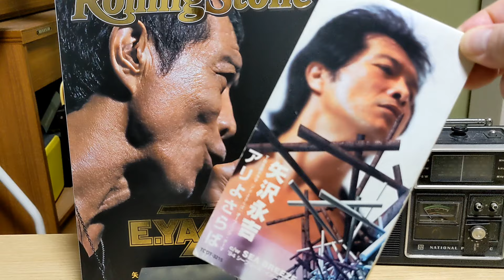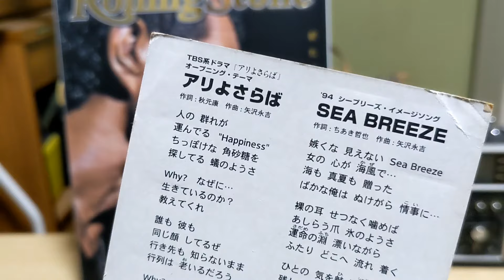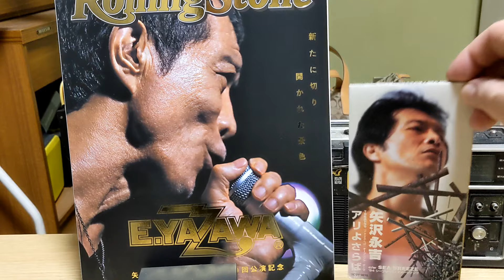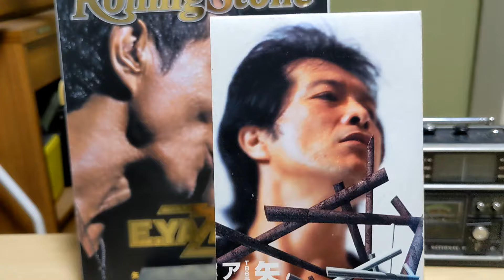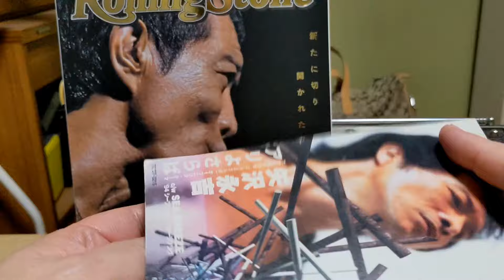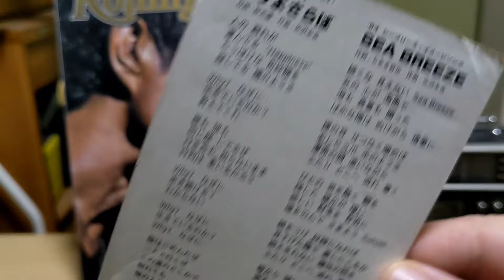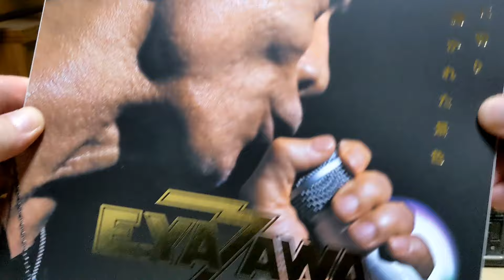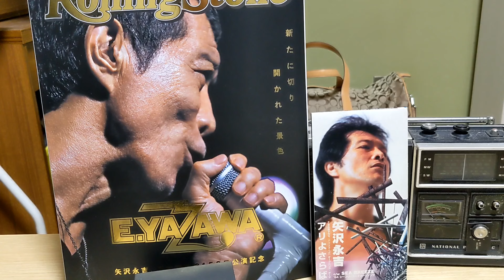矢沢永吉 EP盤紹介 番外編 第17弾！